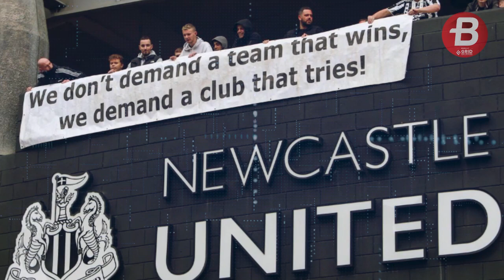Messi dan Mbappe Lewat! Newcastle Malah Rekrut Wonderkid Malaysia!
BOLASPORT.COM - Newcastle United yang baru saja dinobatkan jadi klub sultan digadang-gadang meminati wonderkid timnas Malaysia, Luqman Hakim.

Reporter:  Bagas Reza Murti/BolaSport.com

Like & Follow Facebook:
BolaSport.com